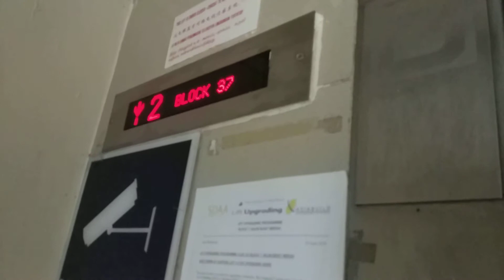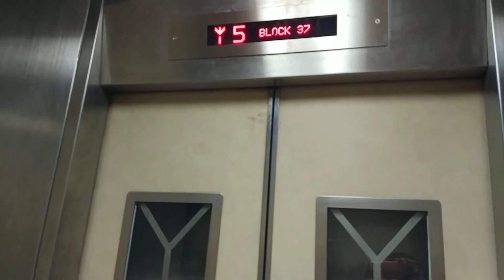Block 37 Jalan Rumah Tinggi EM Elevator Lift B